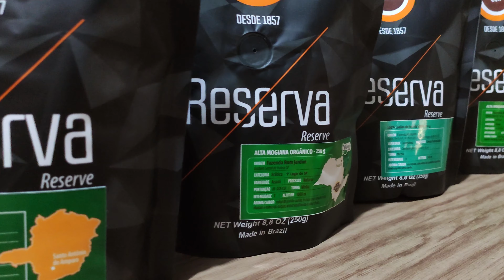Café EXTRAFORTE: Você sabe o que REALMENTE está consumindo?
Você sabe como é feito o café que você toma no seu café da manhã? A escolha dos grãos, o ponto da torra e muitos outros fatores influenciam diretamente na qualidade do café que você consome.
São diversas opções oferecidas na prateleira do supermercado: café descafeinado, café solúvel, café extra forte, café comum e café gourmet.
Se você escolhe o "de sempre" provavelmente deve ser entre tradicional ou extra forte. Mas afinal de contas, qual a diferença entre o café tradicional e o café extra forte?
A explicação dessa e de outras perguntas a cerca desses dois tipos de café mais consumidos na mesa dos brasileiros é respondida nesse vídeo!
Você vai se surpreender! Esperamos que este vídeo te auxilie na escolha do seu café!

Caso tenha interesse em saber mais ou adquirir algum dos nossos café entre em contato!
Ou compre em nossa loja virtual com o cupom

--- Indice
00:00 Inicio
00:47 Café Extraforte
01:12 Abic - Regras para o café
02:42 COB - Classificação do café
04:25 Café Gourmet
05:43 Desconto especial!